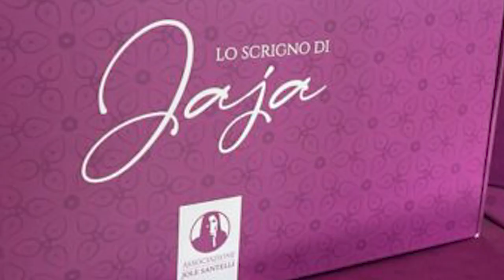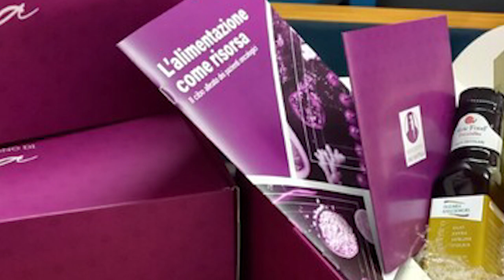Reggio Calabria | In ricordo di Jole Santelli nasce lo "Scrigno di Jaia"